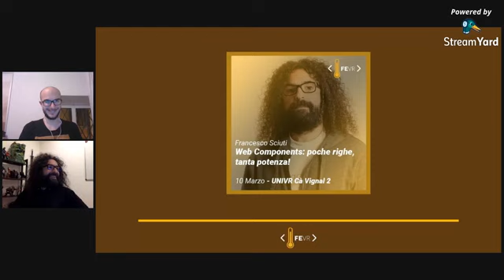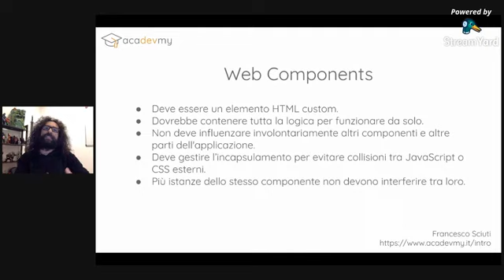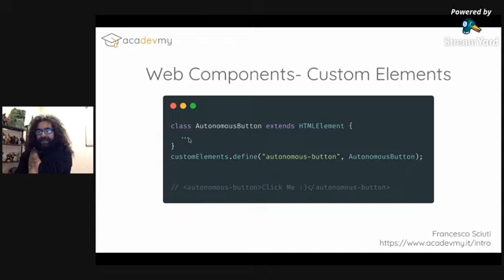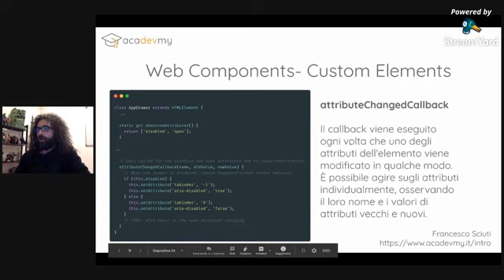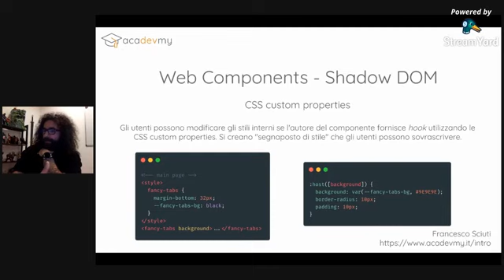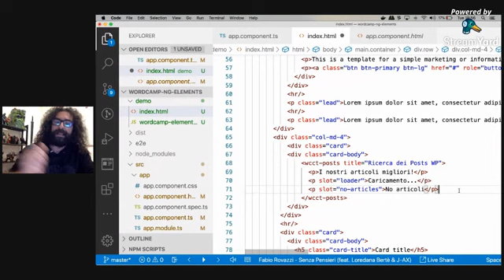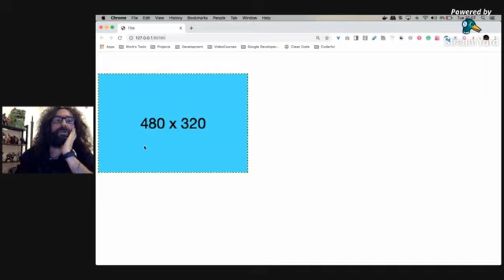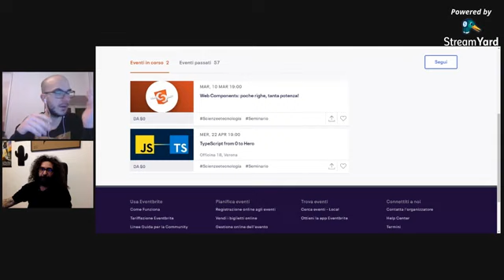Web Components: poche righe, tanta potenza! - Francesco Sciuti - FEVR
I Web Components sono ormai realtà e sono il next step della realizzazione di componenti ed interfacce web modulari.

Che li si scrivano in Vanilla JS o con uno dei tanti tool ormai sul mercato, i Web Components sono ormai realtà e sono il next step della realizzazione di componenti ed interfacce web modulari.

Scopriamone quanto è semplice scriverli e quanta potenza possono sprigionare. Faremo luce anche sui vantaggi e, perché no, anche gli svantaggi di questa (neanche troppo) nuova tecnologia che renderà ancora più potenti le nostre applicazioni.